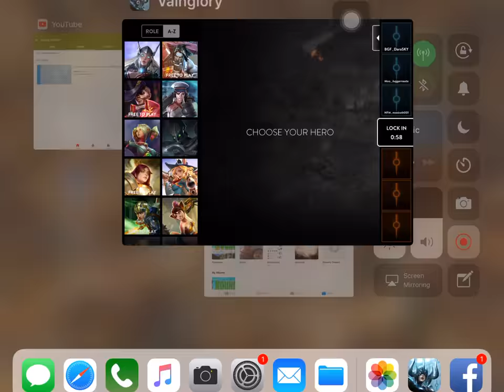DARA skye Da. Vainglory Game is playing by DaraSKY. Help Subscribe to get more videos game.Thank you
Wow wow! Kill kill hero. Happy happy playing Vainglory.